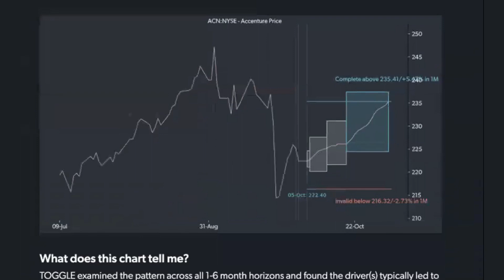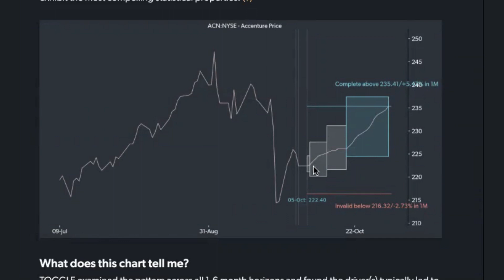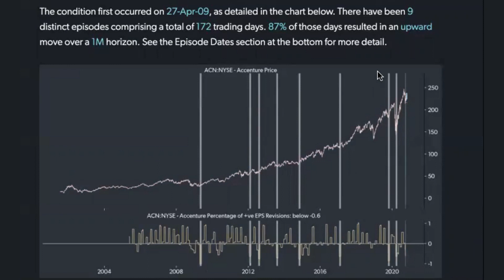Accenture (NYSE: ACN) - stock spotlight Oct 8, 2020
Accenture is a multinational professional services company with 492,000 employees, serving clients in more than 120 countries primarily with strategy consulting. This morning, TOGGLE is highlighting that Street expectations for the company’s earnings have turned less positive. There are 9 comparable episodes of similar downgrades in expectations over the available price history. TOGGLE notes that, far from harming the stock price outlook, they typically preceded a 15% median gain for the stock price over the following 2-3 months.

Publications are meant for informational purposes only, are not intended to serve as a recommendation to buy or sell any security in a brokerage account or any platform, and are not an offer or sale of a security nor an endorsement or advertisement of the same. While TOGGLE seeks to ensure the accuracy of the information it presents, it has no obligation and shall not be liable for errors in any data, information, or Publications accessible through TOGGLE products or services.

All investments involve risk and the past performance of a security or financial product does not guarantee future results or returns. TOGGLE is not a broker-dealer nor an investment adviser, and makes no representations or warranties, express or implied, and disclaims any and all warranties with respect to any information accessible via any TOGGLE Publications or TOGGLE data.